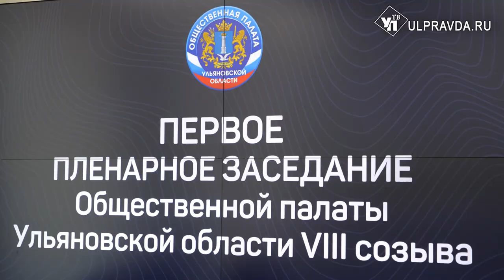Третьи в стране. В Ульяновской области начала работу Общественная палата восьмого созыва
В Ульяновской области начал работу новый, восьмой созыв, региональной Общественной палаты. В нее вошли 54 активиста. На первом заседании вспомнили итоги прошлого года и запланировали ряд проектов, над которыми общественникам предстоит работать ближайшее время.